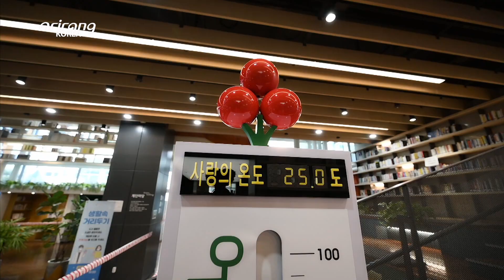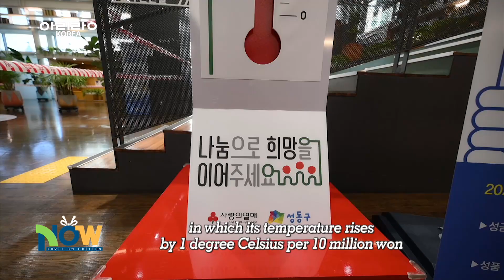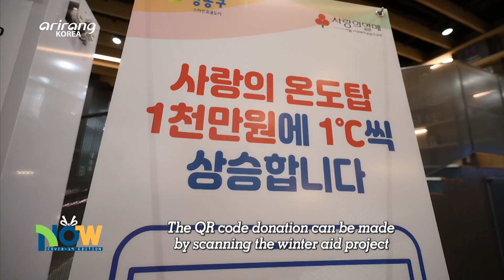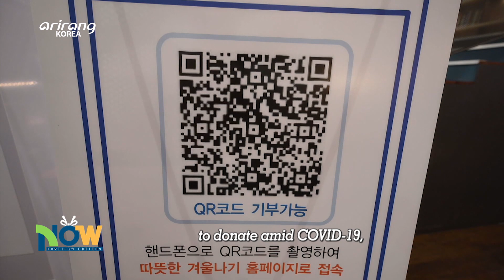[NOW] Let’s raise the temperature of love! (사랑의 온도를 높여요! 사랑의 온도탑)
Let’s raise the temperature of love!
사랑의 온도를 높여요! 사랑의 온도탑

Seongdong District Office in Seoul installed the Temperature Tower of Love and launched a campaign to wear the ‘fruit of love’ pin on behalf of the 2021 winter aid project on November 26th. The tower’s temperature rises by 1 degree Celsius per every 10 million won worth of money and items are donated. The temperature can reach 100 degrees, and it will be open for donation until February 15th next year. The temperature tower is designed to spread the value of sharing within the community. We discuss with staff at Seongdong District Office as to whether its love can reach 100 degrees Celsius.

서울 성동구는 지난 26일 ‘2021 희망온돌 따뜻한 겨울나기’ 사업 추진을 위해 ‘성동구 사랑의 온도탑 제막식과 사랑의 열매달기 캠페인’을 진행했다. 사랑의 온도탑은 1천만 원씩 모금될 때마다 1도씩 온도가 상승하는 겨울기부 온도계다. 10억 달성 시 100도가 되고 내년 2월 15일까지 설치 운영된다. 시민들과 함께 나눔의 소중함을 널리 퍼뜨릴 온도탑... 그 사랑이 100도가 될 수 있을지 성동구청 관계자들과 함께 따뜻한 이야기들을 나눠본다.